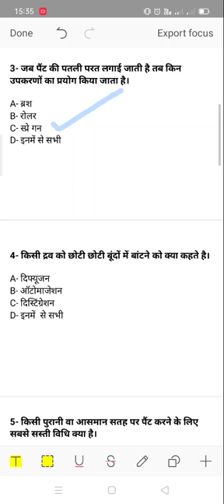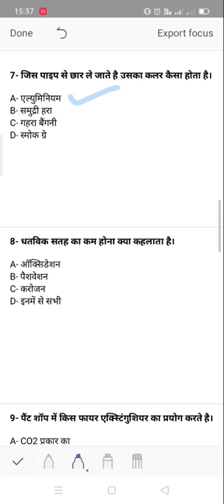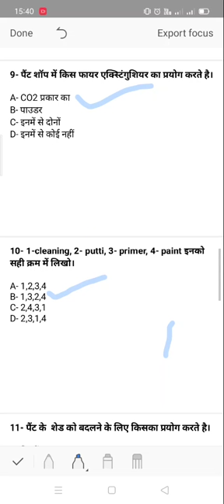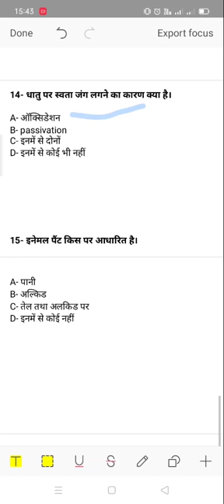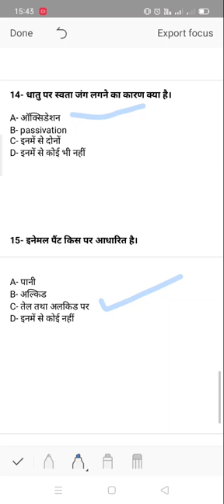Painter general paper 2020 ITI important question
Painter General iti exam ke liye very important question.